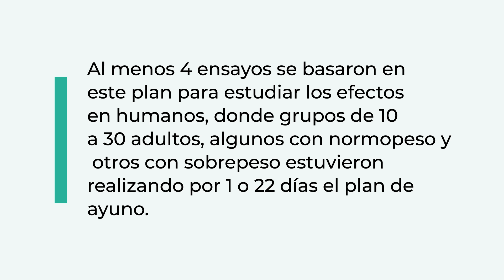Efectos metabólicos del ayuno intermitente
La mayor parte de los estudios de ayuno intermitente que se han realizado en humanos han sido con el fin de corroborar sus efectos metabólicos y establecer cuál protocolo es ideal para alcanzar mejores niveles en los indicadores biológicos.

Pero sucede que no hay un plan estándar para alcanzar la salud metabólica, sino que existen varias alternativas... ¿Quieres sabr cuáles? ¡Comencemos!

🎓¿QUIERES SABER COMO ADELGAZAR SIN EFCTO REBOTE?
🖐️APÚNTATE A ESTA WEBINAR GRATUITA
👇HAZ CLICK EN ESTE ENLACE:👇
SÍGUEME!

Si deseas más información sobre mi clínica y centro de Salud Integral Pure Corpore, o quieres venir a participar en uno de nuestros retiros y programas Detox y de Ayuno entra
En nuestros programas vivirás una experiencia de Salud y Personal inolvidable donde marcarás un Antes y un Después en la visión y en la manera de cuidarte.